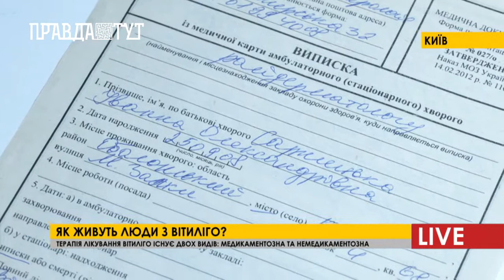Не такий як всі – випробування вітиліго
Майже 1% людей світу зустрічаються з такою хворобою, як вітиліго. Як запевняють лікарі, розвиток хвороби залежить багато в чому від психологічного стану пацієнта, його налаштуванні на майбутнє.  Складність вітиліго зумовлена тим, що хвороба може з’явитися в будь-кого -  від сонячного опромінення, та  навіть від великого стресу. І повністю вилікувати її можливо, але комплексно: прийому певних антиоксидантів, фототерапії, лазеру та інших методів. Таке лікування потребує часу, великих сум. Інший варіант тільки- підтримувати хворобу за допомогою конкретних